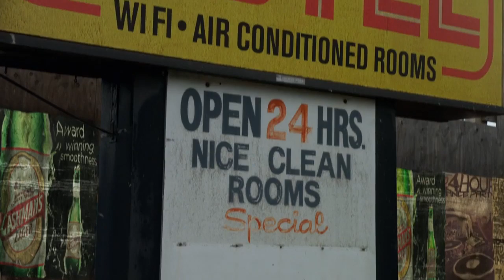A SIMPLE FAVOR : Stephanie Rap Scene 'Ante Up' | Anna Kendrick, Blake Lively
My favorite part in the movie ♡♡
EMILY : "BrotherFucker" 😂😂

I really thanks u all :)
Thanks for liking and leaving a comment.. I really appreciate it :)